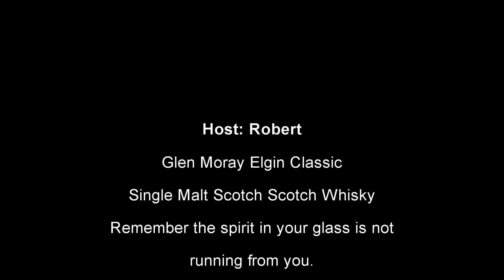Whisk'e'y Review 180, Glen Moray Elgin Classic Scotch Single Malt Whisky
This is an independent Review of Glen Moray Single Malt Scotch Whisky.

This review is intended only for those of legal age for the consumption of alcoholic beverages in the country where viewed.